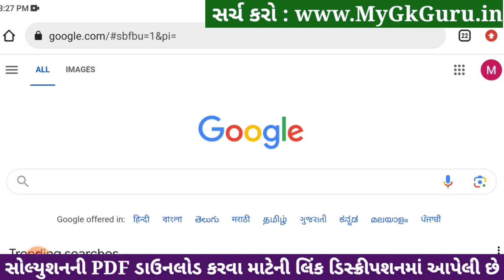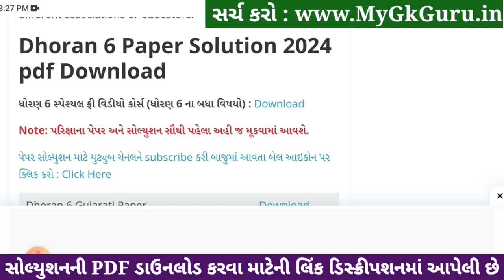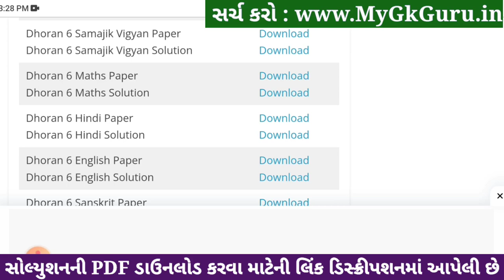std 6 samajik vigyan ekam kasoti 20/1/2024, dhoran 6 samajik vigyan ekam kasoti, std 6 ss ekam kasot